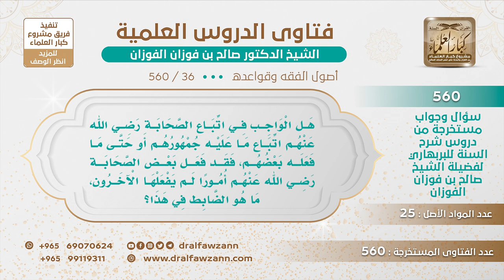[36 -560] متى يكون قول الصحابي حجة؟ - الشيخ صالح الفوزان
-"السؤال: هل الواجب في اتباع الصحابة رضي الله عنهم اتباع ما عليه جمهورهم أو حتى ما فعله بعضهم، فقد فعل بعض الصحابة رضي الله عنهم أمورا لم يفعلها الآخرون، ما هو الضابط في هذا؟
يظهر أن السائل ما درس في أصول الفقه، أصول الفقه يقولون قول الصحابي حجة إذا لم يخالفه صحابي مثله، فإذا خالفه صحابي مثله فليس بحجة، أما إذا قال قولا ولم يخالفه أحد من الصحابة فهو حجة لأن هذا كالإجماع منهم.
للاشتراك في قناة الشيخ صالح الفوزان
سؤال وجواب من شرح السنة للبربهاري ( 560 ) مقطع

للاستفسار والإقتراحات والدعم
رئيس الفريق
لمشروع كبار العلماء